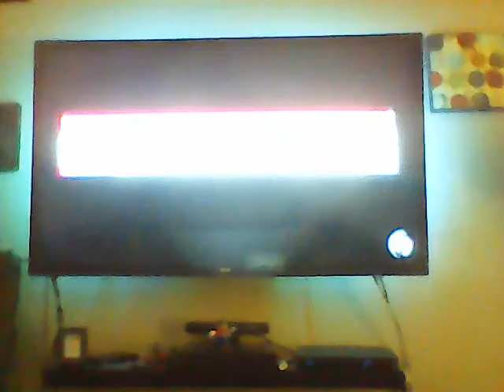first time online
we died every time